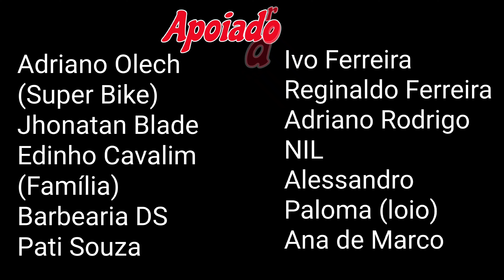MONETIZADOS pelo Youtube!!!Ganhamos dinheiro com vídeos!!!youtuber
Nós conseguimos,nosso canal foi aceito pelo programa de parcerias do YouTube e agora somos MONETIZADOS, geramos receita com nossos conteúdos ou seja ganhamos dinheiro com nossos vídeos!!!

Estamos muito felizes por ter conquistado esses primeiro e importante passo na criação de conteúdo de viagens e passeios!

Lembrando que está é nossa experiência pessoal com a monetização do nosso pequeno canal...

Primeiramente atingimos os pré requisitos que são ate a data desse vídeo 1000 inscritos e 4 mil horas públicas em 365 dias!!!

Não cometemos nenhuma infração das diretrizes do YouTube

Atualização de segurança em dois fatores!

Parceira MOTO CUSTOM VISION
Produtos direto da fábrica para motocicleta Yamaha Drag Star 650

Escapamento Esportivo Cano Longo com Abafadores Removíveis para DRAG STAR cor preto fosco⬇️⬇️⬇️

Comprando pelos nossos links você garante o melhores preço disponível pela nossa parceria com a fábrica e ainda ajuda o canal CcD a continuar a produzir conteúdo!!!

Smartphone Xiaomi Redmi Note 10 ⬇️⬇️

GIMBAL estabilizador de celular ZHYUN SMOOTH Q3 ⬇️⬇️

Cartão de memória SanDisk Extreme Pro U3 A2 V30 ⬇️⬇️

Câmera de ação modular de até 3 lentes Insta360 One R ⬇️⬇️

Pau de Selfie invisível Bullet Time para Insta360 One R⬇️⬇️

Tripé para câmera de ação Ulanzi ⬇️⬇️

Bastão flutuante para câmera de ação ⬇️⬇️

Suporte de capacete para câmera de ação ⬇️⬇️

Munhequeira para câmera de ação ⬇️⬇️

Bolsa de mão para Insta360 One R⬇️⬇️

Drone DJI Mini 2 ⬇️⬇️

Cartão de memória SanDisk Extreme ⬇️⬇️

Bolsa de ombro DJI Mavic para mini 2 ⬇️

Smartphone Xiaomi Mi 11 Lite ⬇️⬇️

Microfone externo wireless Godox Movelink M2 ✅⬇️⬇️⬇️⬇️

Insta One RS